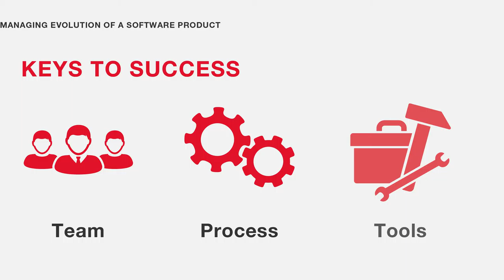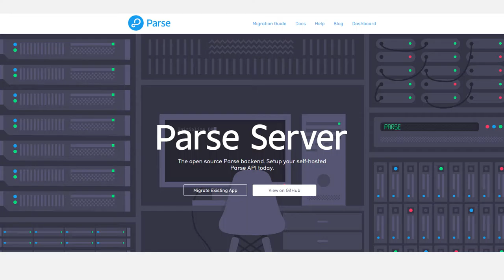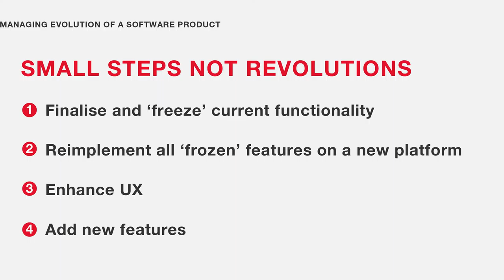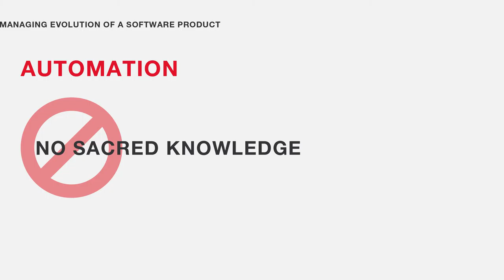Managing Evolution Of A Software Product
When your software product evolves, there are 3 keys to success that you must take care of: Team, Process, and Tools. These keys help you to continuously satisfy the needs of your users and meet the expectations dictated by the market. They help your product to remain a top solution to users' needs.

If you prefer reading, we've got a fine article for you! Just follow the link!

1. How to Boss Rosie the Riveter: "Supervising Women Workers" 1944 US Office of Education; World War II